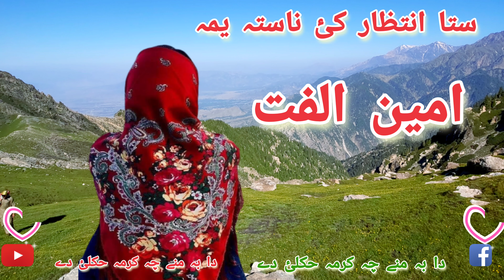ستا انتظار کئ ناستہ یمہ وا جانانہ وائ سختہ جدائی دہ امین الفت AMIN ULFAT PASHTO SANDARA STA INTIZAR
sta INTIZAR ki nasta yama
wa janana way  sahta judai da
amin ulfat pashto song
pashto music song amin ulfat

ستا انتظار کئ ناستہ یمہ
 وا جانانہ وائ سختہ جدائی دہ

امین الفت پخوانی سندرہ

نوی او پخوانی سندرو د پارہ
 زمونگ چینل سبسکرائب کڑے

ڈیرہ مننہ